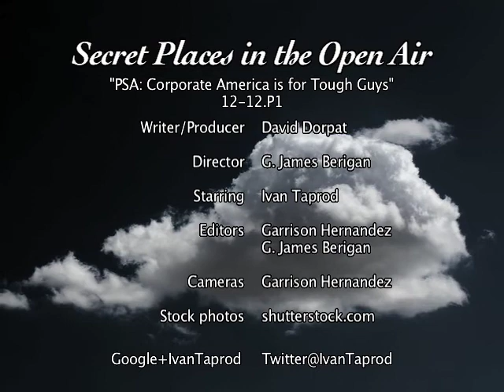Corporate America is for Tough Guys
Are you ready to swim with the sharks? Ivan Taprod narrates a public service announcement (PSA) that may answer the question. Or maybe not. Words and visuals contrast dynamically. See for yourself. The video first aired on Secret Places in the Open Air, episode 8. Most of the stock photos are by Tommaso Lizzul.